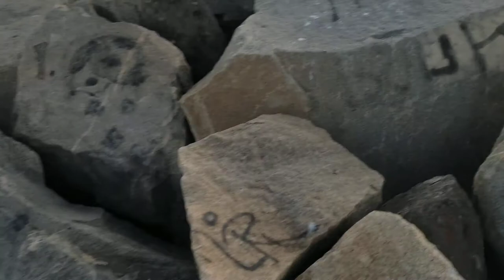Stay At Home Not(3)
Secret Location